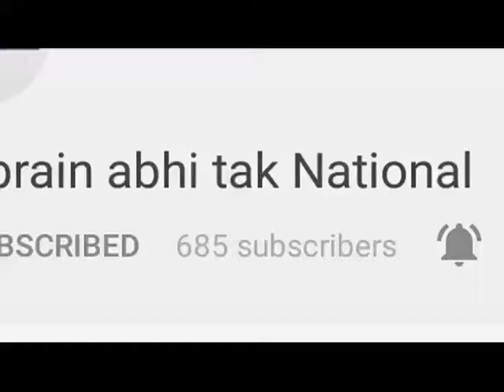100 एकड़ से ज़ादा गेंहूं की फसल जलकर खाक || Khabrain Abhi Tak Live